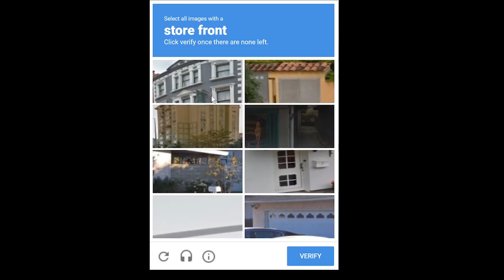OpenAI Job Opening: Killswitch Engineer for GPT-5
Saw this hilarious thread on twitter about a killswitch engineer jobopening at @OpenAI and thought

What would that interview look like?